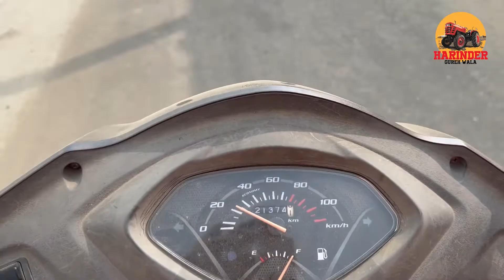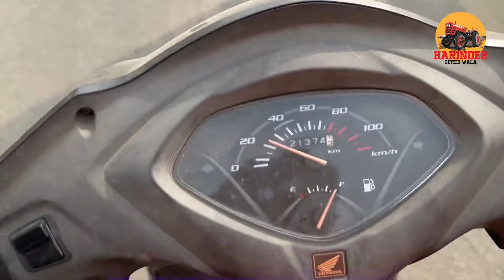ਕੱਚੇ ਰਾਹ ਤੇ ਕਸੂਤੀ ਫਸ ਗਈ ਟਰਾਲੀ ਦੇਖੋ ਫਿਰ ਕੀ ਬਣਿਆ